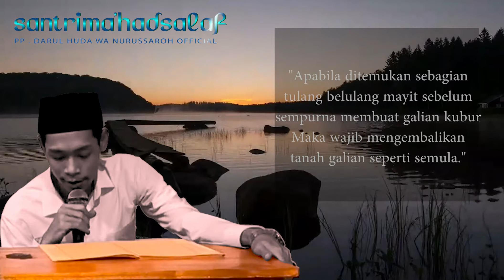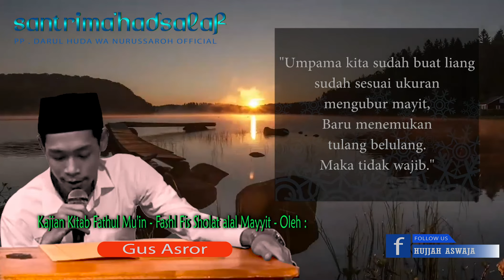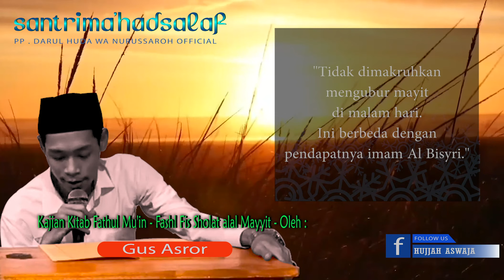Apa Hukum Mengubur Jenazah Di Waktu Malam Hari? | Ngaji Fathul Mu'in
Dalam pembahasan video ini kami mencoba melanjutkan pembahasan yang masih seputar kitab fathul mu'in. Merupakan cuplikan dari KBM di ponpes salaf Danur.
Semoga bisa menambah pengetahuan bagi para pemirsa. Mohon maaf atas segala kekurangan.

Ponpes Salaf Putra Putri Darul Huda Wa Nurussaroh
Alamat : Dusun Seser Des. Parakan Sebaran Kec. Pageruyung Kab. Kendal 51361